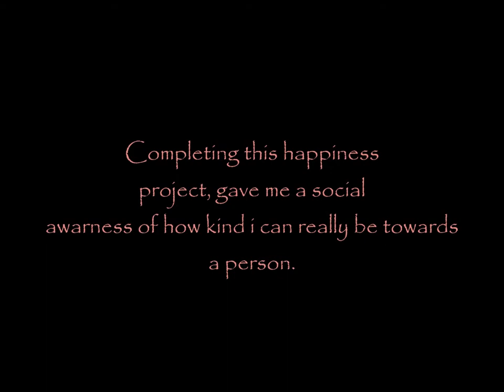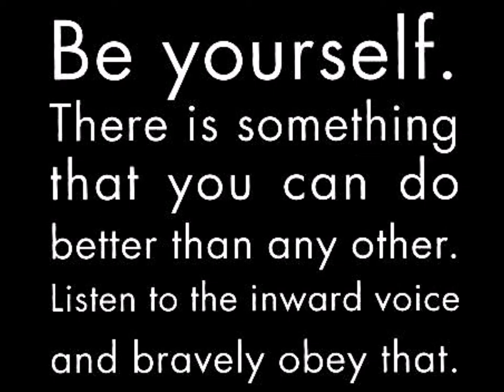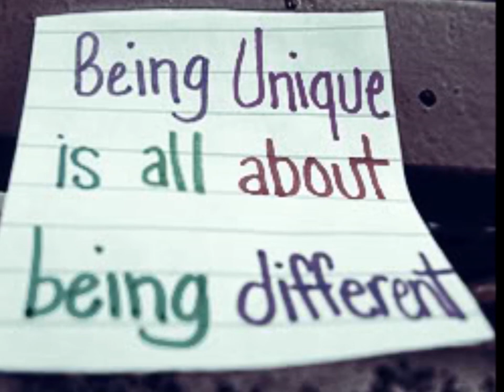Final Movie cierra porter 30 days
My Final Movie for my 30 days experiment